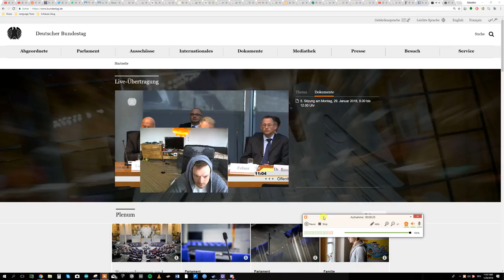►AfD Dr. Hartwig stellt eine Frage zum Familiennachzug ein Geistlicher verweigert Antwort 2018 HD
Im Hauptausschuss des Bundestages wurde am 29.01.18 der Familiennachzug thematisiert. Eine Geld- und Zeitverschwendung sondergleichen.

Wenn Du dich für Politik in Deutschland, Europa und der Welt interessierst, bist Du hier genau richtig!